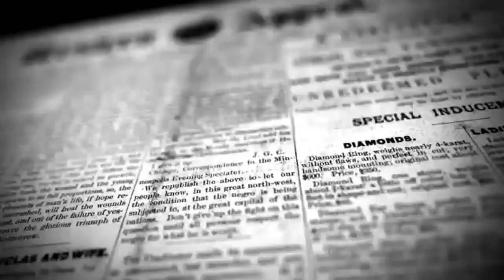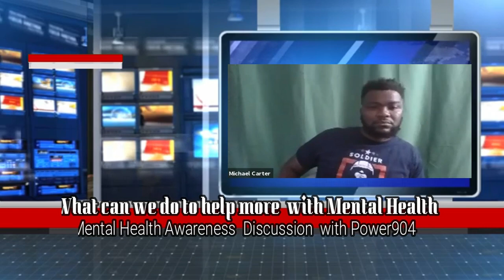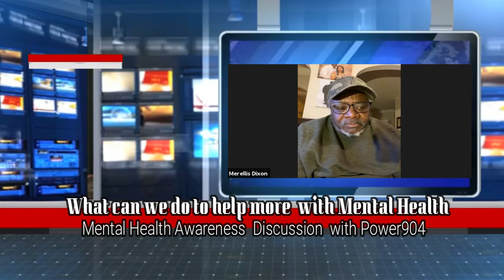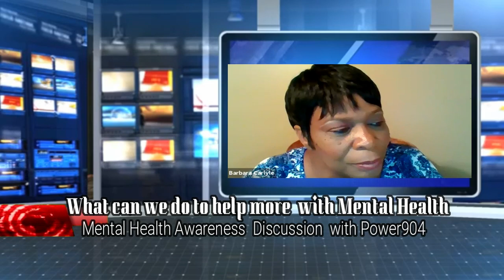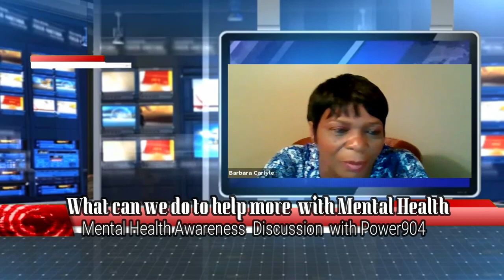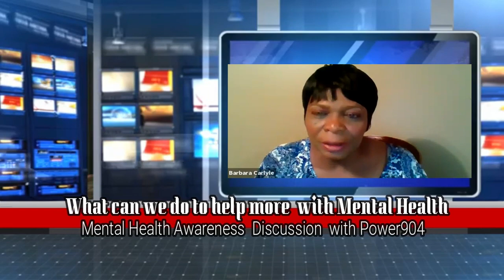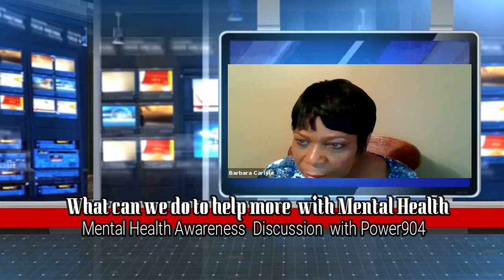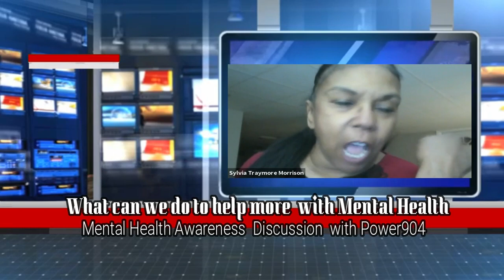2020 MHA POWER904